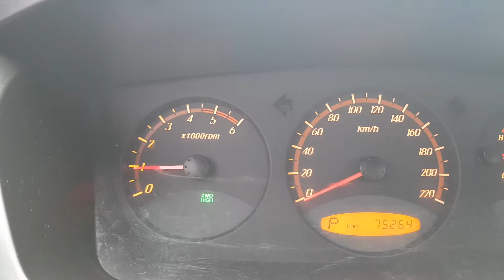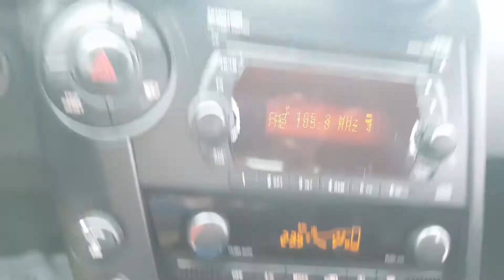2008 Ssangyong Actyon CX7 4WD A/T SUNROOF/050999